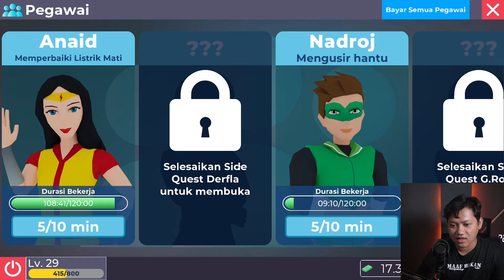MENDAPATKAN PEGAWAI PENGUSIR HANTU - WARNET LIVE 2 - PART 5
Yo hay , apa kabar kalian semua, semoga kalian baik baik saja. Dan kali ini aku mencoba untuk bermain game Warnet Live 2 atau Gaming Cafe LIve 2.
Game ini di buat oleh Bang Andi Lukito dan Akhir Pekan Studio!

Terima kasih sudah nonton Video AGUSSY, kasih Like dan Share kalau kalian suka. Silakan komen apa saja yang kalian suka.